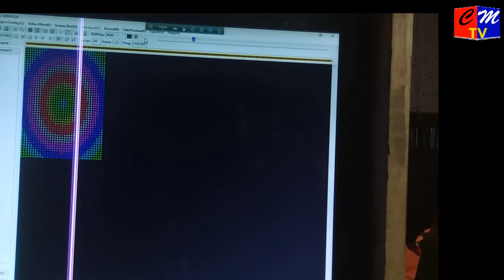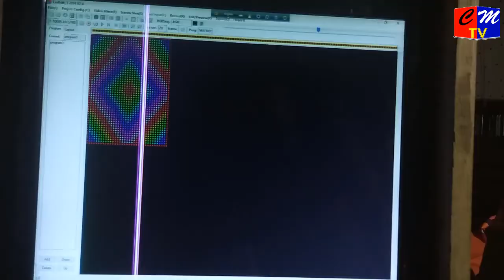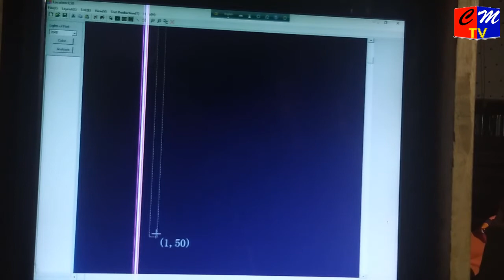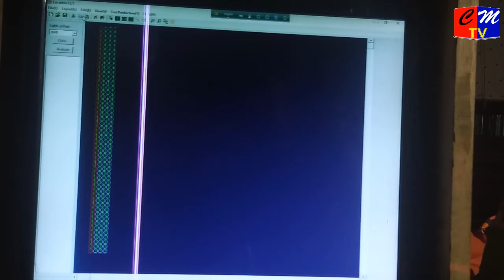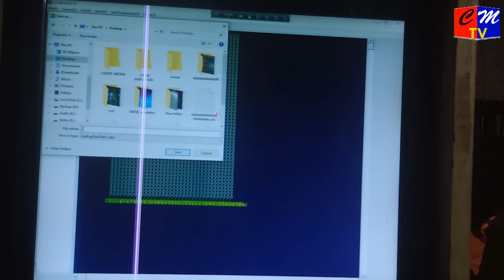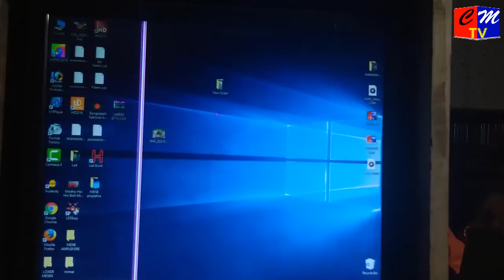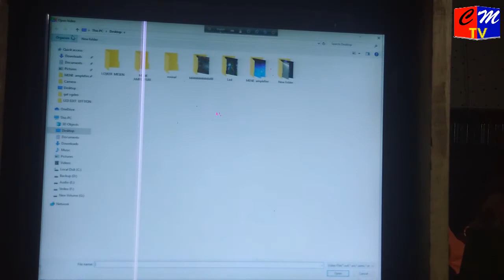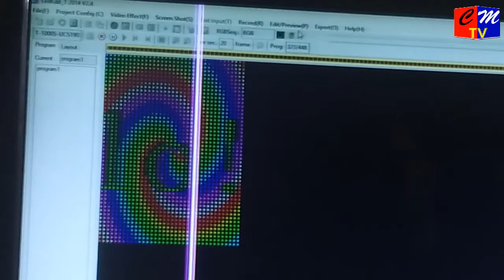pixel light 3D program. পিক্সেল লাইট এর নতুন প্রোগ্রাম তৈরি করুন,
chitalmari - tv,সকল ইউ টিভি বন্ধুদের জানাই স্বাগতম। এই চ্যানেলটিতে সাউন্ড, হলাইটিং ও ডেকোরেটর জগতের বিভিন্ন কাজের গাইডলাইন দেযা হয়।